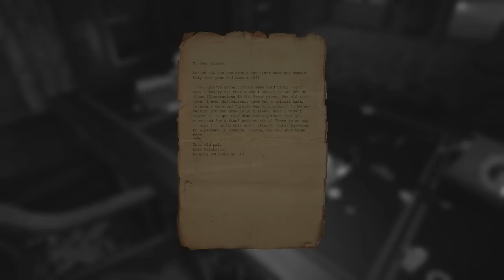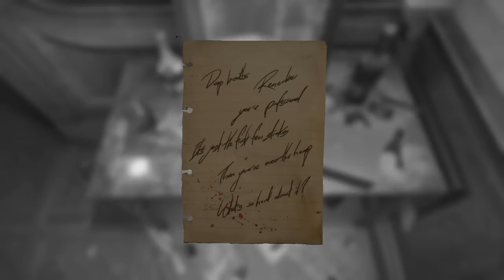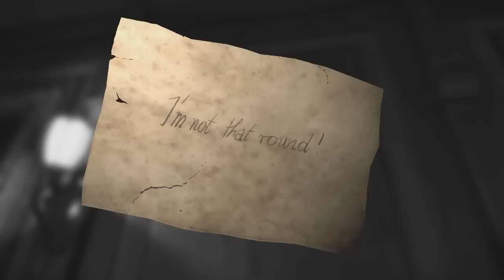RockLeeSmile Live! - Layers of Fear (Early Access) (Part 2)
The spooky quotient has skyrocketed as of late... but who is to determine how high it could go in total? Only the skelemen know 4 sure.